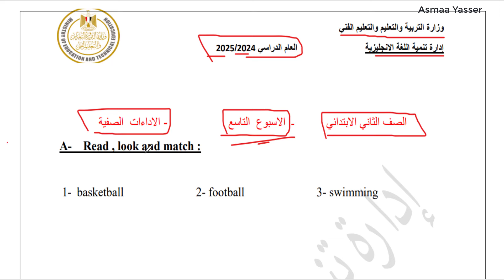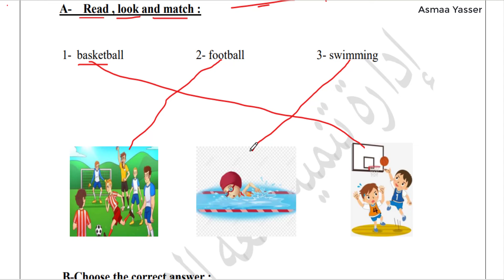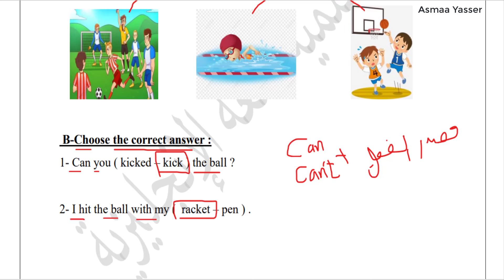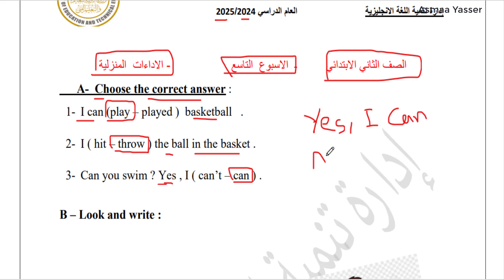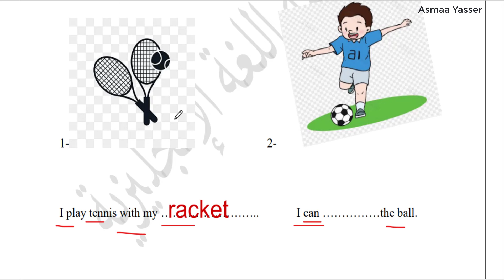حل التقييم الاسبوعي الاسبوع التاسع الاداءات المنزليه والصفيه انجليزي تانيه ابتدائي ترم اول 2025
حل نماذج الوزارة التقييم الاسبوعي الاسبوع التاسع انجليزي للصف الثاني الابتدائي  الترم الاول 2024/2025
لتحميل التقيمات
حل التقييم الاسبوعي الوحده الرابعه انجليزي الصف الثاني منهج جديد ترم اول 2025
حل تقييم الاسبوع التاسع الوحده الثالثه انجليزي الصف الثاني ترم اول منهج جديد 2025
حل التقييم الاسبوعي الاسبوع التاسع انجليزي الصف الثاني منهج جديد ترم اول 2025
حل نماذج الوزارة التقييم الاسبوعي (الاداءات الصفية) تانيه  ابتدائي انجليزي 2025 الترم الاول الاسبوع التاسع حل نماذج الوزارة التقييم الاسبوعي انجليزي للصف الثاني الابتدائي حل التقييم الاسبوعي على الاسبوع التاسع انجلزي الثاني الابتدائي الترم الاول 2025 نماذج الوزارة
حل نماذج الوزارة التقييم الاسبوعي انجليزي حل نماذج الوزارة التقييم الاسبوعي انجليزي تانيه ابتدائي
حل التقييم الاسبوعي انجليزي الصف  الثاني الابتدائي
التقييم الاسبوعي انجليزي تانيه ابتدائي
حل التقييم الاسبوعي على الاسبوع التاسع انجليزي تانيه ابتدائي
حل التقييم الاسبوعي على الاسبوع التاسع شهر اكتوبر انجليزي تانيه ابتدائي  الترم الاول 2025 نماذج الوزارة
حل التقييم الاسبوعي على الاسبوع التاسع انجليزي تانيه ابتدائي الترم الاول 2025 نماذج الوزارة
حل التقييم الاسبوعي انجليزي تانيه ابتدائي
شرح وحل كتاب المعاصر انجليزي للصف الثاني الابتدائي